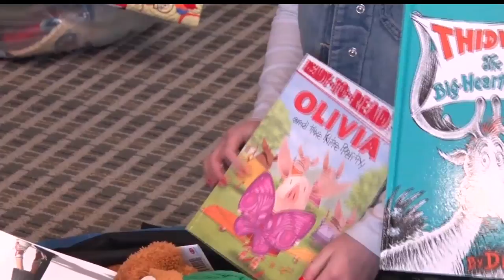Family Pays It Forward With Sweet Cases